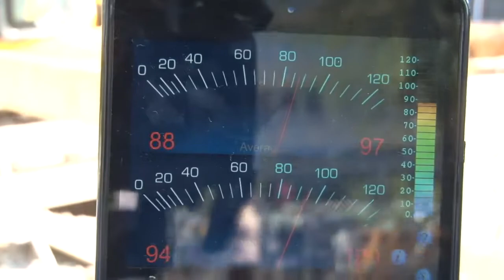Die volle Dröhnung: Alltag auf der Baustelle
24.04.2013: Es wird gefräst, gebaggert und gerüttelt. Die Arbeit auf der Baustelle ist nichts für sensible Ohren. Ein Baggerfahrer, nahe des Botanischen Gartens in Freiburg-Zähringen im Einsatz, schildert seine Erfahrungen mit dem Lärm.
badische-zeitung